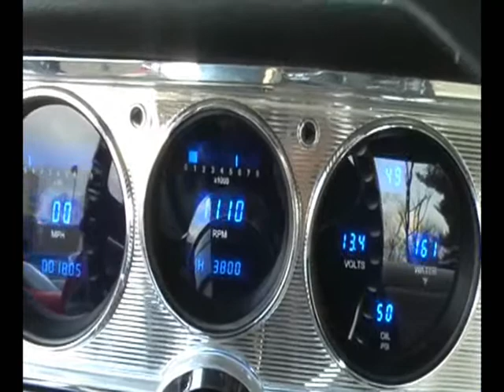Real Pro Touring '65 Malibu SS For Sale!